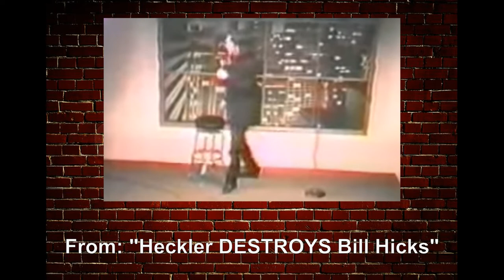Top 10 WORST Comedians: Hacky Bill Hicks (#8)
Bill Hicks was hacky, a crybully and kind of 15 year old crappy internet atheist fahg but he was a professional standup comedian and became highly over-rated because he died young.
I don't just dislike Hicks. I fucking hate him. Let me explain why. When Channel 4 showed Revelations in 1992, it really was the moment that Bill Hicks started his painfully slow climb towards canonisation...
Full article by someone who hates Hicks even more than I ever could: